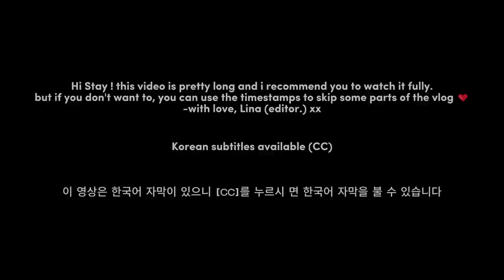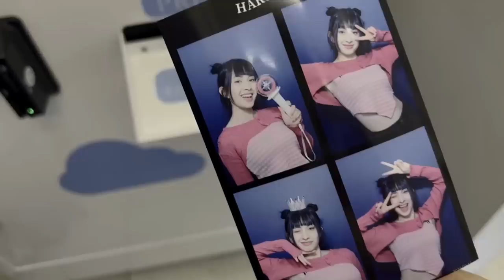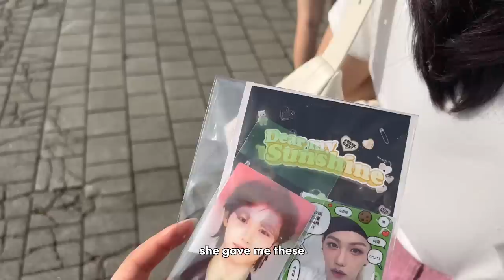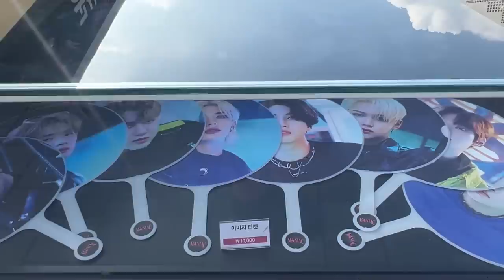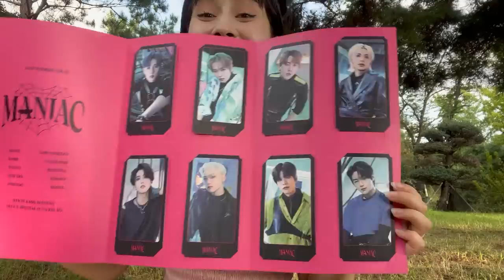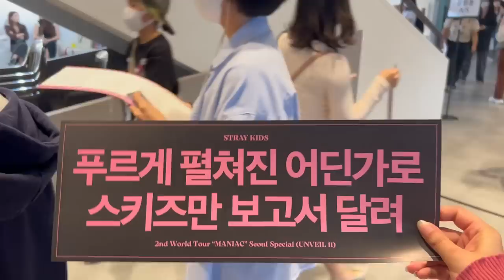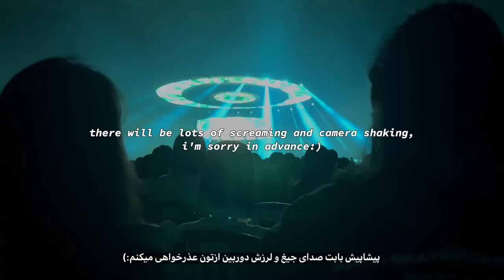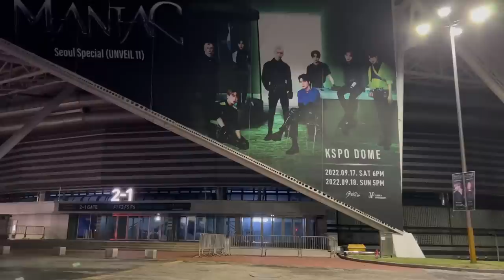[스테이 브이로그] STAY VLOG : StrayKids Concert in KSPO Dome 🍄 بالاخره رفتم کنسرت اسکیز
و بالاخره!! ولاگی که خیلی منتظرش بودین:))❣️

این ویدیو تقریبا هشت ماه طول کشید تا اماده بشه، لطفا دوستش داشته باشین و بهش عشق بورزین 🫶🏻

منتظر لایک و کامنتای زیباتون هستم^^

Guys, it took us SO long to prepare this vlog :(

Edit and subtitles by Lina (@eemlynx) 💗

Timestamps 🪷

[00:00] intro / اینترو
[0:41] ticketing / بلیط‌فروشی
[3:45] k-pop store / مغازهٔ لایت‌استیک
[4:57] unboxing / آنباکسینگ
[6:51] update / آپدیت
[7:48] shopping / خرید
[8:32] D-day / روز کنسرت
[12:32] merch / مرچ
[13:45] merch unboxing / آنباکسینگ مرچ
[17:29] concert hall / سالن کنسرت
[19:00] concert starts / شروع کنسرت
[19:36] Maniac
[20:15] Venom Dance Break
[21:17] Venom
[22:38] Red Lights ot8
[23:51] introduction / معرفی
[25:36] Easy
[26:18] All In
[26:55] district 9
[28:11] back door
[29:36] charmer
[30:48] lonely street
[31:17] side effects
[33:30] thunderous
[34:58] domino
[35:35] god’s menu
[36:02] ^^
[36:25] cheese
[36:41] YAYAYA
[36:57] 3Racha
[37:43] Taste
[38:06] Time Out
[38:20] circus
[38:41] hellavator
[39:02] victory song
[39:15] miroh
[39:30] Fam
[39:50] bye bye / خدافظی
[40:42] after concert / بعد‌از‌کنسرت
[42:00] Café / کافه
[42:16] Cats / گوربه
[42:30] talking / صحبت های نهایی:)
[44:18] bloopers / پشت صحنه

استری کیدز بی تی اس ولاگ کی پاپ دختر ایرانی در کنسرت بی تی اس در کنسرت استری کیدز ویدیوی کنسرت کیپاپ اکسو ایران ایرانی مدل مدلینگ در کره زندگی روزمره در کره جنوبی اسکیز
Stray kids vlog concert Stray kids SKZ tour vlog get ready with me kpop concert aesthetic korea vlog korean vlog modeling stay vlog stay stay stay STAY VLOG Bang Chan vlog Leeknow Changbin Hyunjin Han Jisung Felix Seungmin I.N jeongin